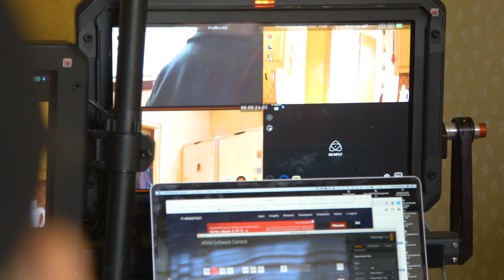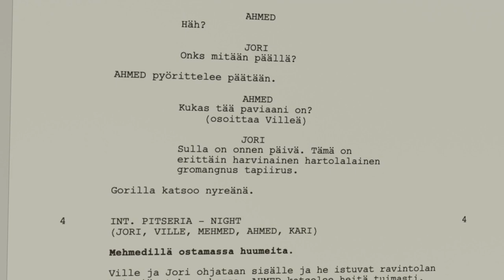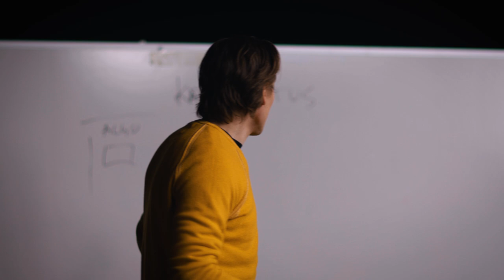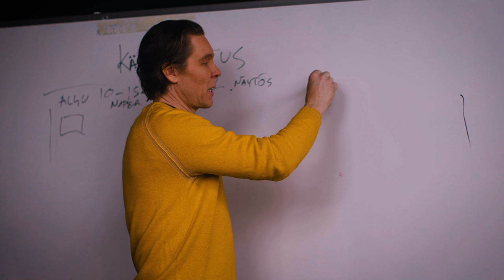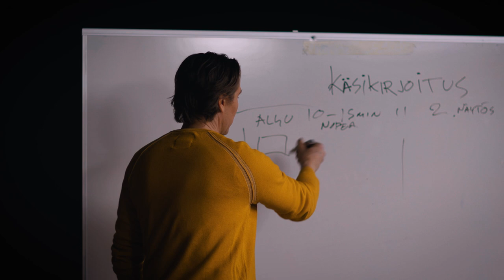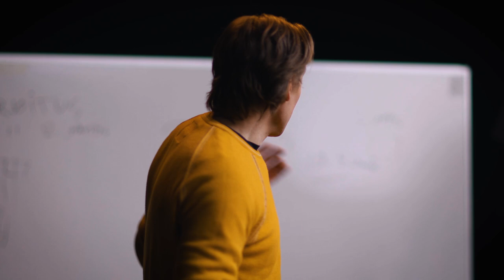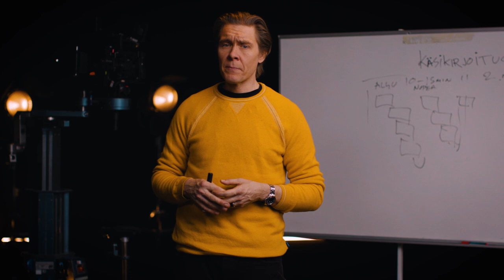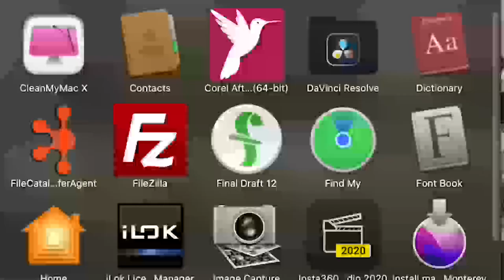Elokuvakoulu - Jakso 1 - Käsikirjoitus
Tässä jaksossa kerrotaan miten teen käsikirjoituksen ja minkälainen on itse käsikirjoitusprosessi.

Videon on tehty Optiparilla, Helsingin Vartiokylässä.

Musiikki: Artlist